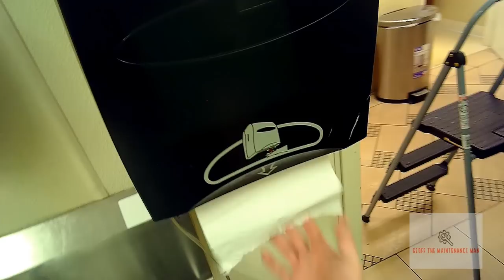Busted Thermostat On A Dishwasher Booster (IT IS Hot Water Heater)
The dishwasher has a hot water booster well it kept staying on.This was caused by a bad thermostat. So Come along as I change out this thermostat.